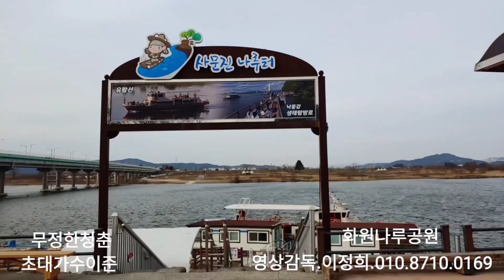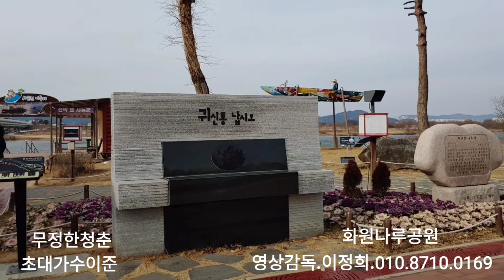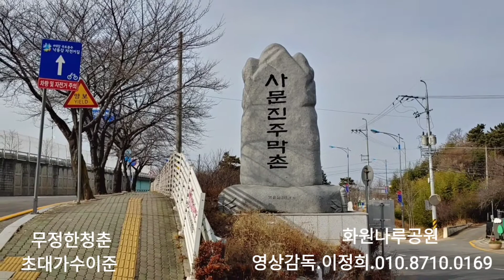초대가수이준 무정한청춘 대구시.달성군.사문진나루터.화원나루공원.21.1.17